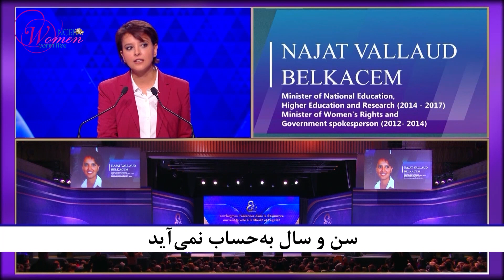IWD2024 Conference in Paris – Najat Vallaud Belkacem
A conference in Paris celebrating International Women’s Day 2024 (IWD2024) saw leading women, jurists, and women’s rights advocates from 28 countries expressing their support for the struggle of Iranian women for freedom, democracy, and equality.
The NCRI Women’s Committee sponsored this event at the Mutualité Conference Center.
Najat Vallaud Belkacem addressed the IWD2024 event in Paris and expressed solidarity with the struggle of Iranian women for freedom, democracy, and equality.